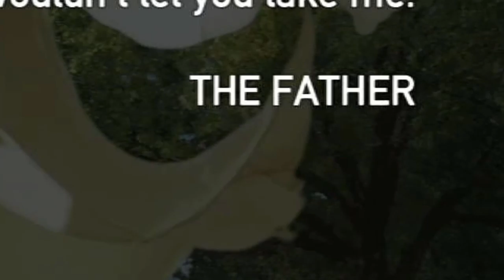murica simulator...| Far Cry 5